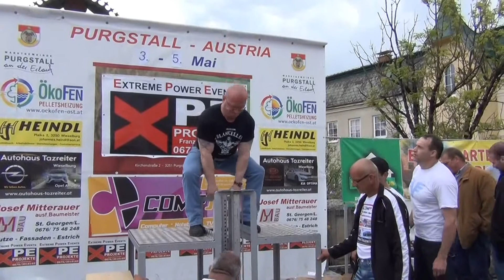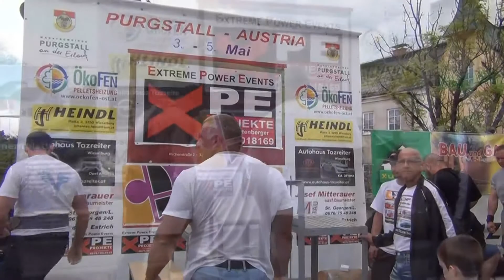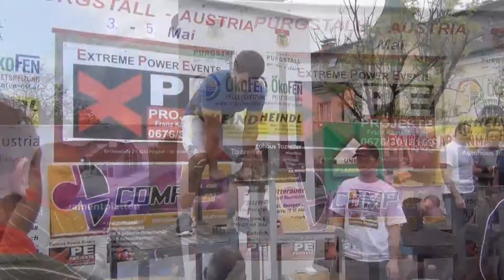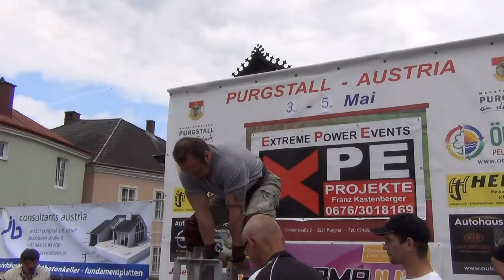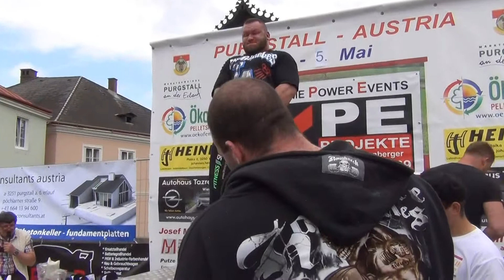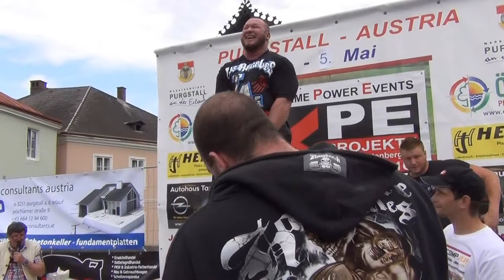Steinheben Purgstall 05.Mai 2013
Internationale Niederösterreichische Meisterschaft

Finalgewichte:
Leichtgewicht: 225 Kg
Mittelgewicht: 250 Kg
Schwergewicht: 275 Kg